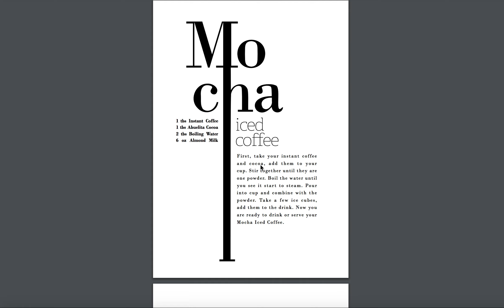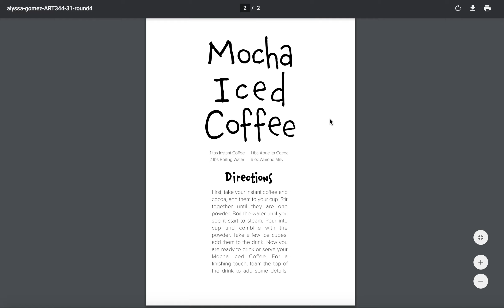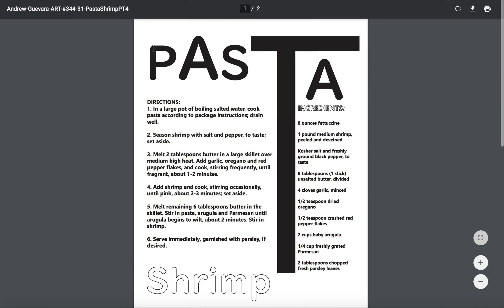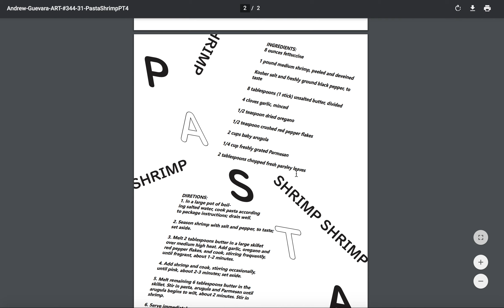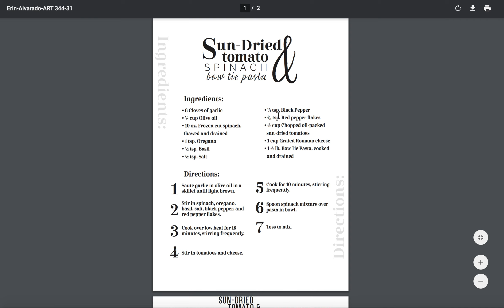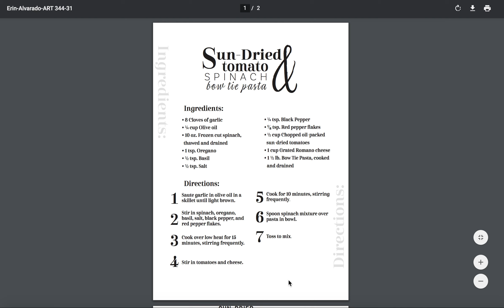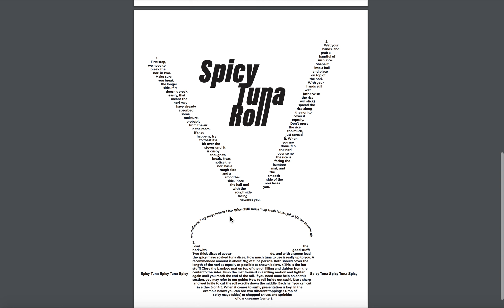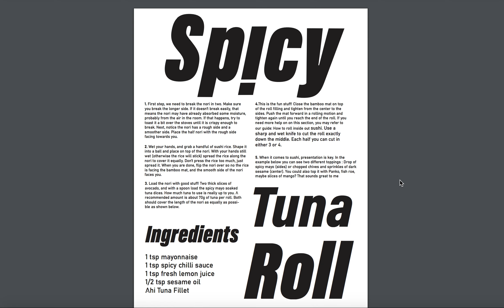Group 3 - Week 11 Alyssa, Andrew, Erin, Masoud